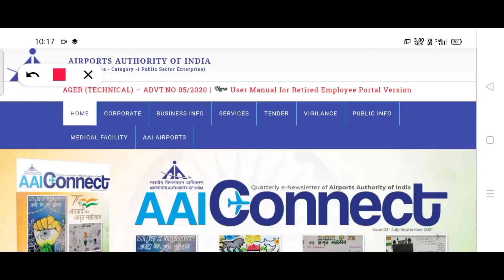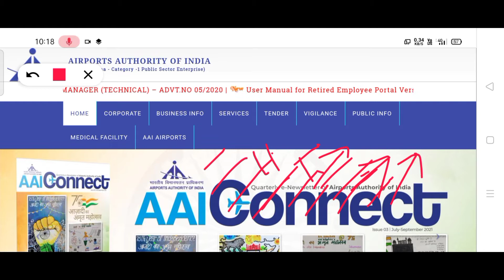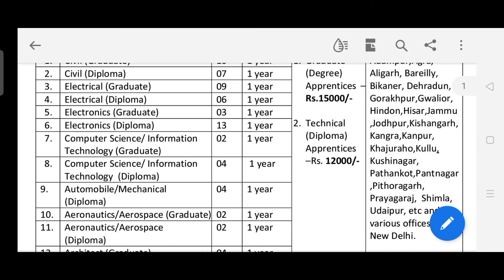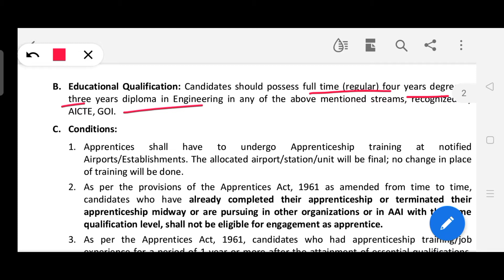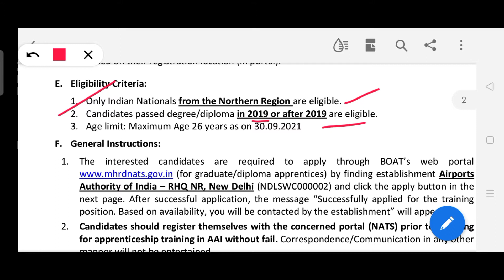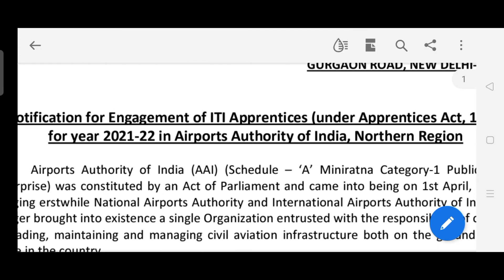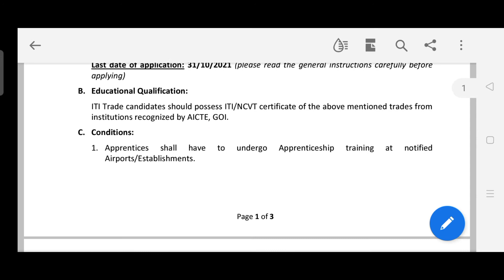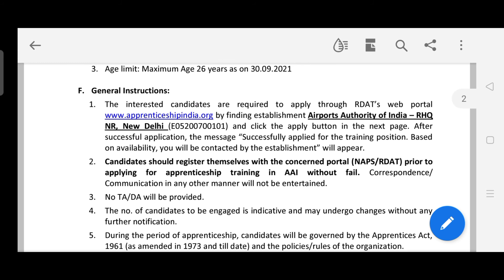Airports Authority Of India II AAI Recruitment 2021II No exam / No fees II ITI /Diploma/ Degree II